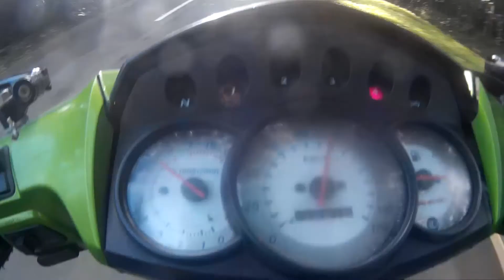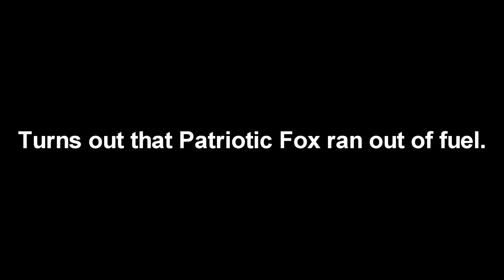MOTOVLOG: TWISTIES | VLOGGER BREAKFAST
RIDE SAFE EVERY ONE!

KAWASAKI ZX130
Bone stock engine
YRS Pipe

SJ4000 ACTION CAMERA

NGL - Cruisin (Funky Vlog Music No Copyright)